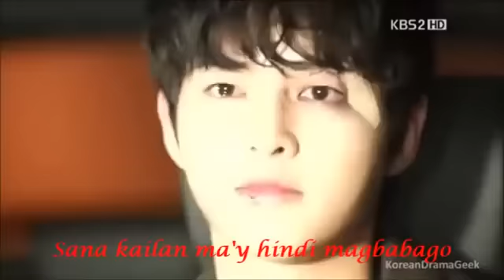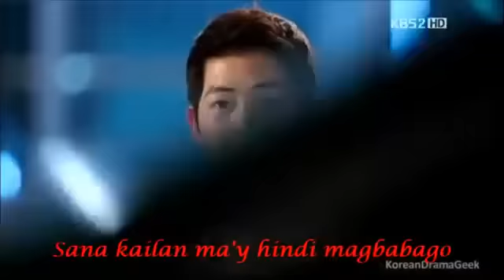Ikaw Pala With Lyrics The Innocent Man OST) Kris Lawrence